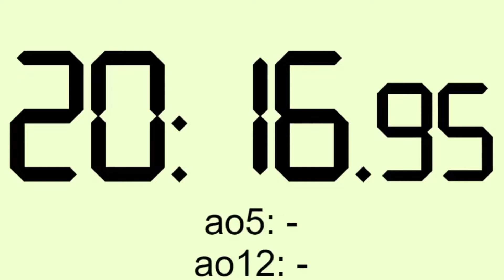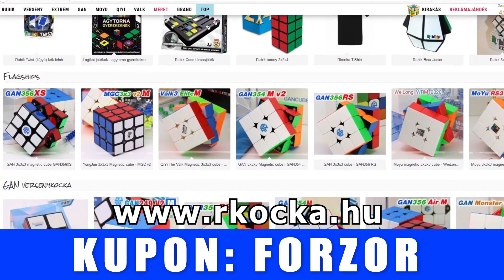Mennyi Idő Alatt Tudom Kirakni Az ÖSSZES Rubik Kockám? | 1. Rész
Használd a FORZOR kupont és 2000 forint kedvezményt kapsz, ha 19990 forint fölött vásárolsz! (A videóban félremondtam, nem 5%, hanem 2000 ft a kedvezmény!)

Ma ki fog derülni, hogy mennyire vagyok gyors Rubik kockával!

(Ha a fenti linken vásárolsz, akkor abból én jutalékot kapok)